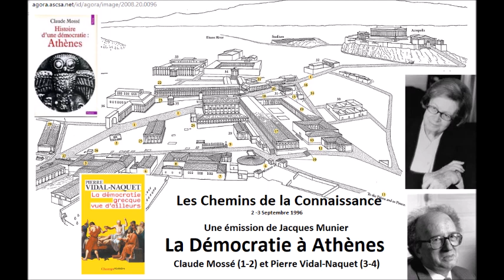4_4 Démocratie antique à Athènes avec Claude Mossé et Pierre Vidal-Naquet (France Culture, 1996)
Ce fichier sonore est mis en ligne dans un but éducatif afin d'instruire les jeunes générations sur l'histoire de la France, de l'Europe et du Monde. Si des ayant-droits éventuels souhaitent que je le retire, vous pouvez le préciser dans les commentaires. Toute utilisation commerciale ou autre est donc strictement interdite.

Ce document est extrait de l'émission "Les chemins de la connaissance" diffusée sur France Culture le 2 et 3 février 1996. L'émission est produite et présentée par Jacques Munier.

Résumé du contenu : Les deux hellénistes français décrivent le fonctionnement de la démocratie à Athènes entre la fin du VIe siècle et  le IVe siècle.

Les invités sont :
- Claude Mossé, professeur à Paris VIII

- 00'01'' : Texte : Aristophane  L'assemblée des femmes. Fin 02'00'
- 03'00'' : Sur les rapports dirigeants dirigés. Tout dirigé peut être appelé à être un dirigeant.
- 04'00'' : Archontat tiré au sort.
"Lutte des classes" entre les riches et les pauvres.
- 05'00'' : La gestion de la caisse pour payer les citoyens qui se rendent au spectacle;
- 06'00'' : Athènes a exporté son système mais n'a pas créé de nouveaux Athéniens. Différence avec Rome.
Petit nombre de citoyens qui n'ont jamais été plus de 30000 et seulement des hommes.
- 07'00'' : Vote pour choisir la divinité protectrice d'Athènes :  Athéna ou Poséidon. Les hommes se vengent en excluant les femmes et en instaurant le mariage.
- 08'00'' : Principe du retour sur des lois déjà votées par l'Ecclésia. Accusation d'illégalité.
Cas d'un citoyen de Locre: corde au cou s'il veut contester une loi. La loi est sacrée.
- 09'00'' : Sur l'ostracisme. Permet de régler une rivalité entre 2 dirigeants.
Quitte le sol d'Athènes pendant 10 ans.